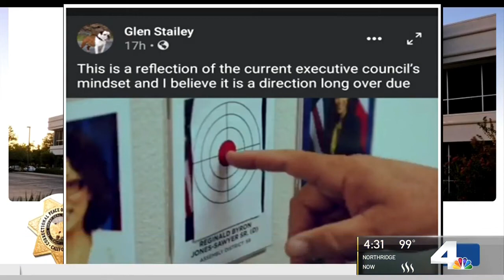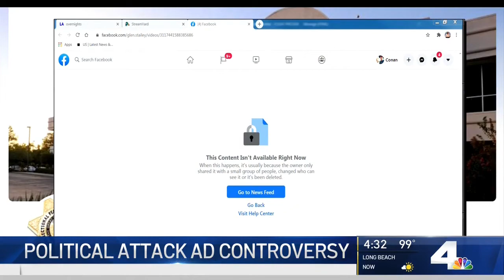Jones-Sawyer Calls for Investigation of CCPOA Advertisement